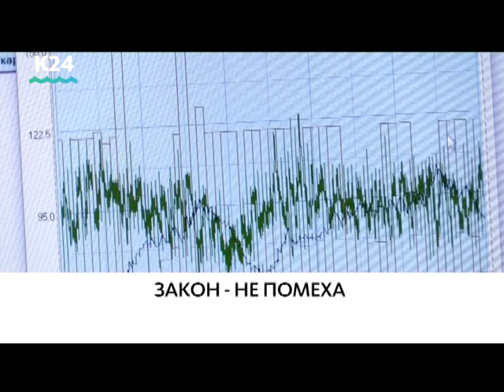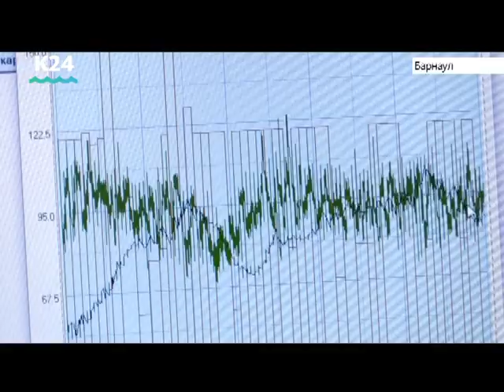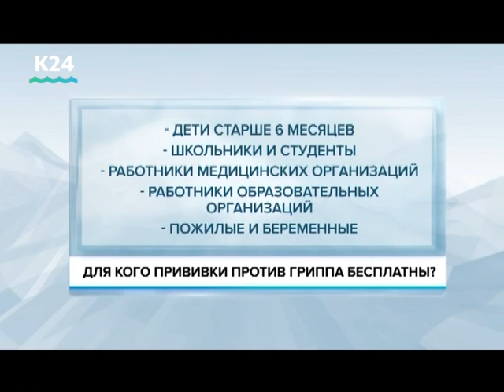Выпуск новостей в 10:00, 22 октября